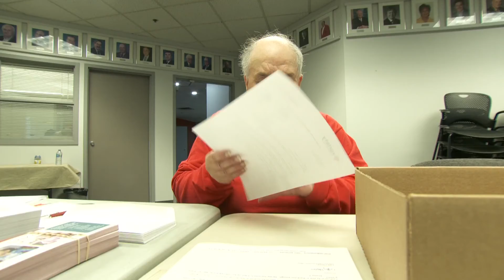Variety - the Children's Charity: Volunteer Profile of Brian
Brian has been a volunteer at the Variety office for 11 years, our charity would not be the same without him!